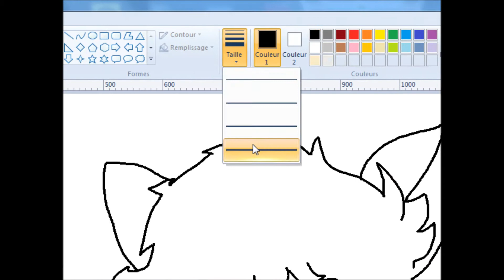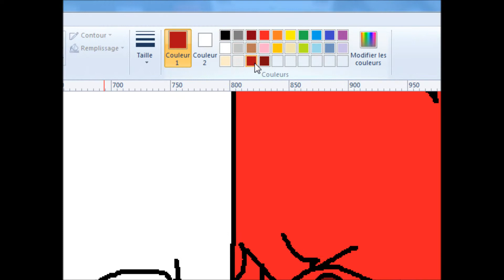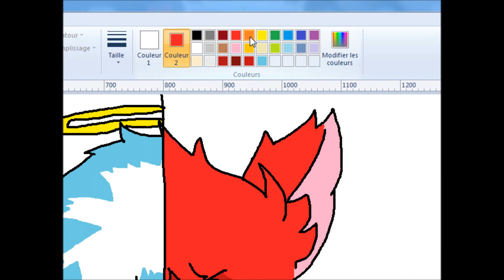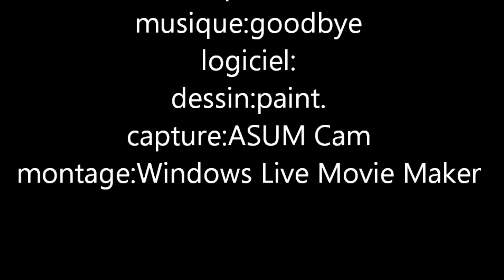ange et demon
voici,pour moi,un ange et un demon chat